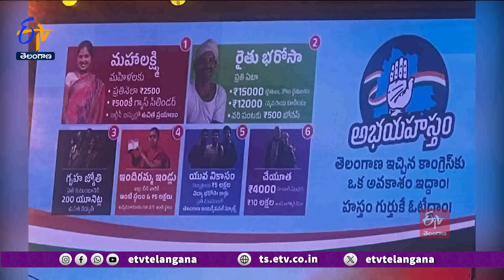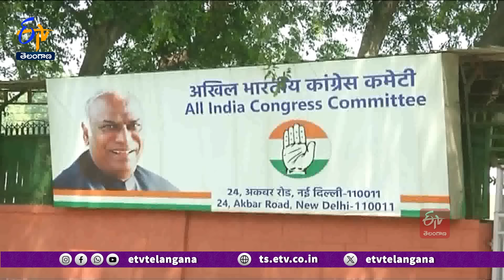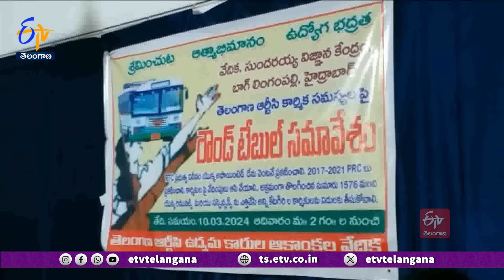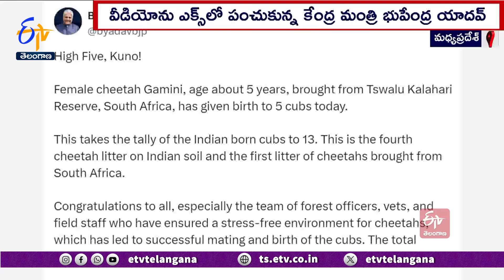Ghantaravam 9 AM | Full Bulletin | 11th March 2024 | ETV Telangana | ETV Win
11th  March 2024  | Ghantaravam 9 AM | ఘంటారావం | ETV Telangana | ఈటీవీ తెలంగాణ | ETV Win | ఈటీవీ విన్‍